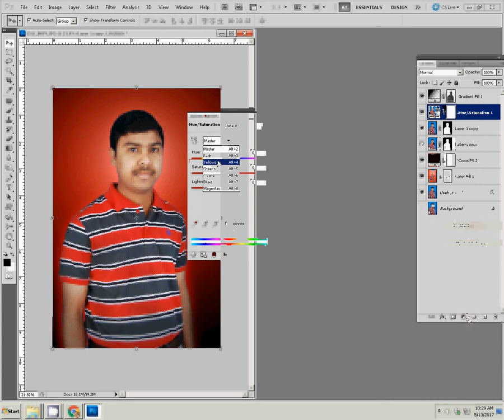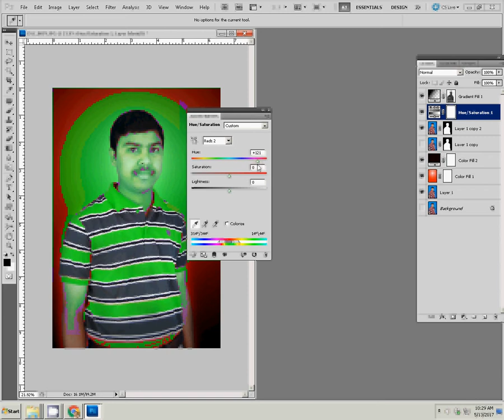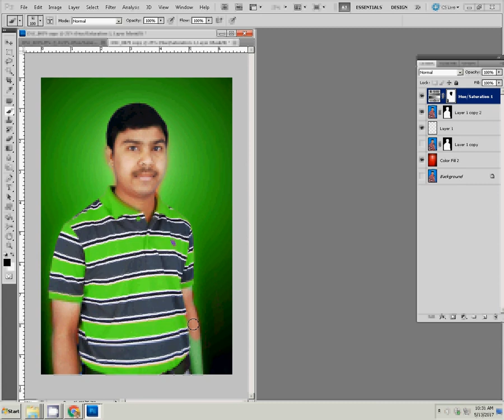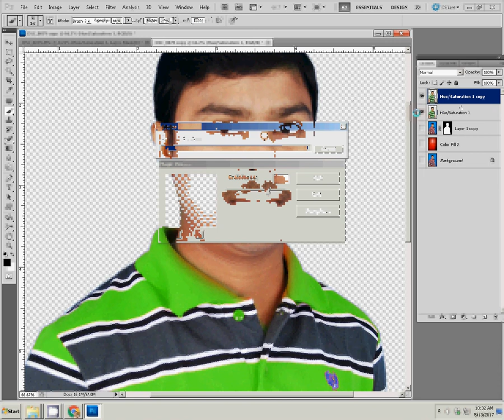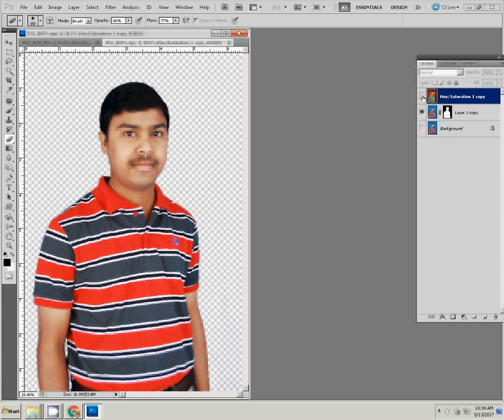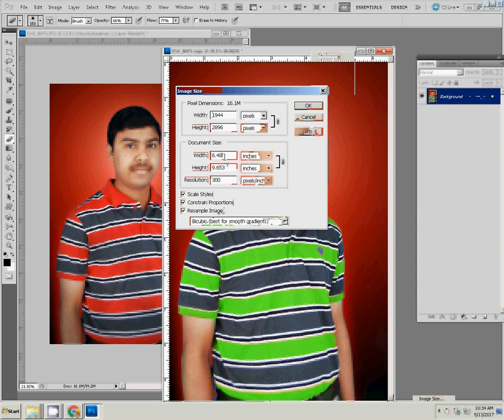Adobe Photoshop Tutorial Drass color chang